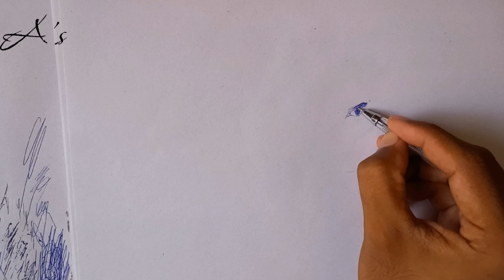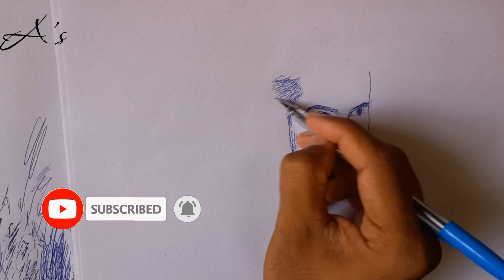Sketch Drawing | Feroze Khan | Pakistani Actor | Sketching | A's art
feroze khan sketch
feroze khan dramas
feroze khan drawing
sahibzada sultan and feroze khan
jeep rally
khaani
yumna zaidi
yumna zaidi drama
Pakistani actress
Pakistani drama
parizaad
tm bin
beautiful actress
Pakistani movie
sketch
drawing
sketch Drawing
how to draw
easy drawing
how to draw face step by step
easy sketching
girl drawing
face drawing
face Sketching
drawing tutorial